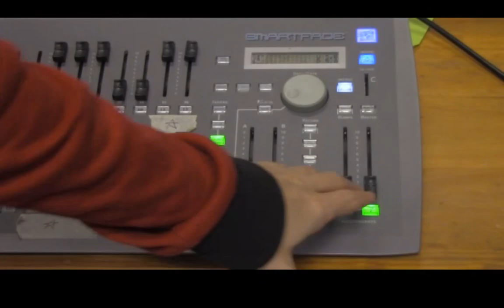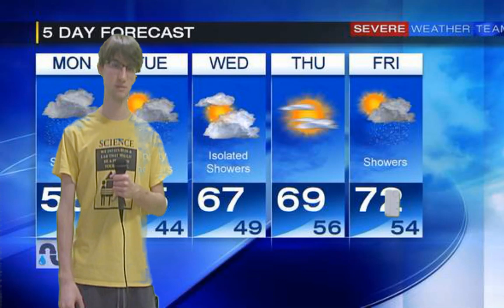Show of 5-15-19